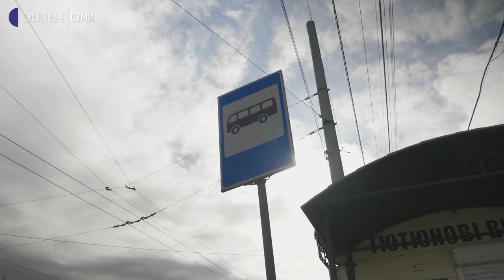Сумчани в умовах війни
Другий день сумчан в умовах війни з Росією: чи ходить міський транспорт, як працюють магазини, аптеки та банкомати -  дивіться у нашому сюжеті.